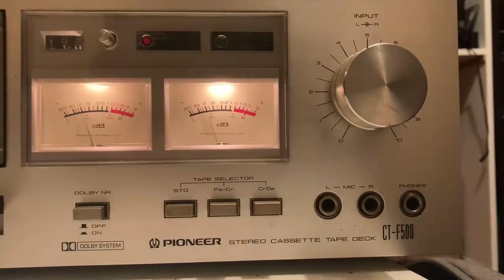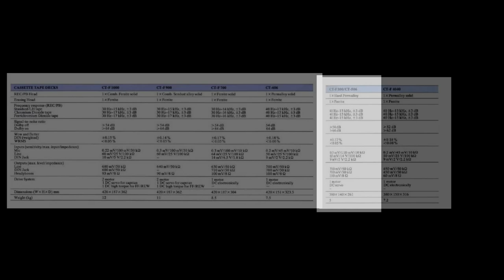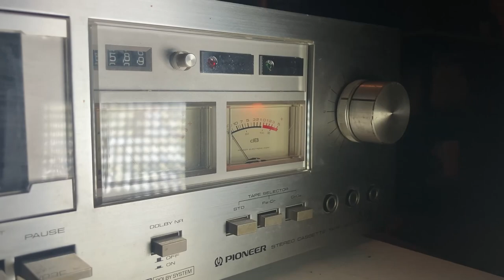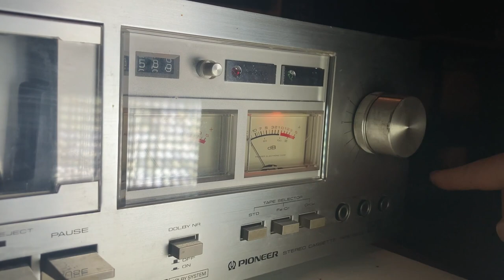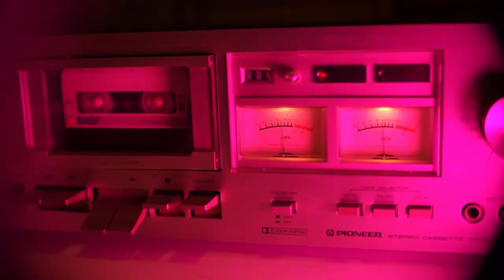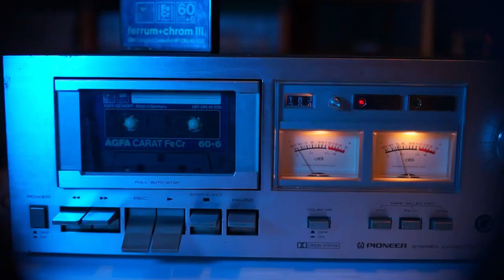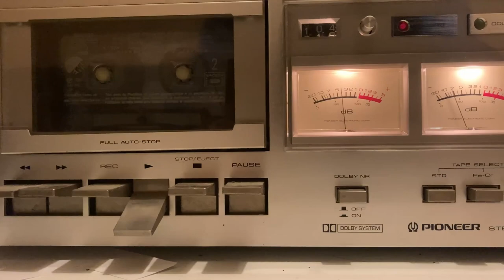Pioneer CT-500 : la platine cassette basique de 1978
Platine cassette d'entrée de gamme de chez Pionneer, je la possède depuis maintenant 5 ans. Je vous en fait une rapide présentation.